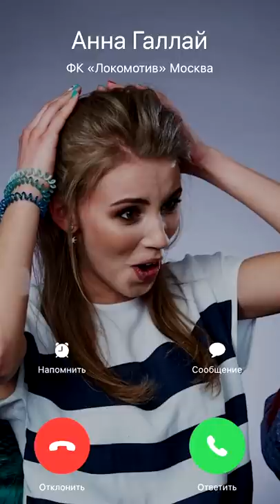LOKO ONLINE // Антон и Лёша Миранчуки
Встречай новую рубрику LOKO TV
Кирилл Брейдо и Аня Галлай будут звонить игрокам «Локо» и узнавать, как футболисты проводят время на самоизоляции.

Братья на связи!
Кто больше чеканит теннисным мячом, как проходят тренировки дома и чем парни занимаются в свободное время – смотри первый выпуск LOKO ONLINE с Антоном и Лёшей.